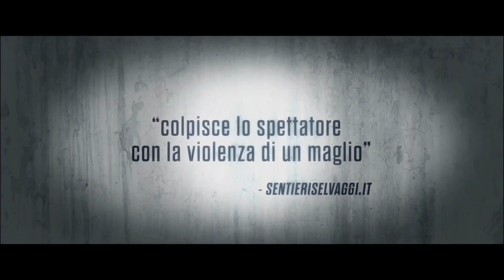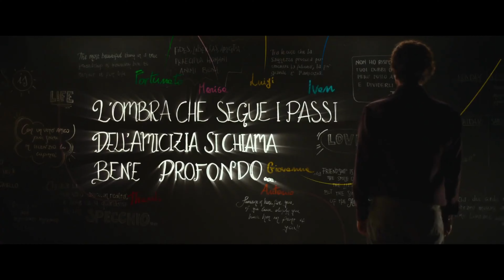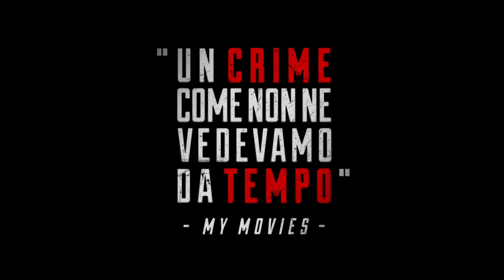I 10 TRAILER ITALIA IN CONCORSO 2023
I 10 trailers per la selezione ITALIA in concorso al 21. Trailers FilmFest.
Milano 13.14.15 dicembre 2023
Anteo Palazzo del Cinema